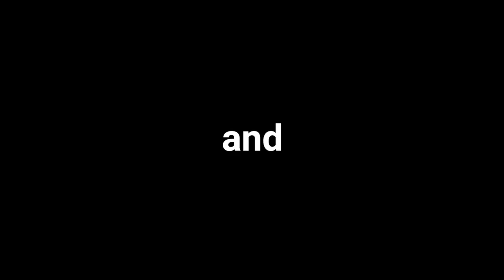National Metallurgist Day celebrations | Teaser | 14th November 2019 | Amal Jyothi College of Engg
We are pleased to inform you that as a part of the 57th National Metallurgist’s Day (NMD) celebrations, Department of MME, Amal Jyothi College of Engineering, Kanjirappally, in association with the Syndicate of Metallurgical Engineers (SME) is conducting the JCJ Memorial Metallurgical Quiz Competition on 14th November, 2019 for students from class 9 to 12.

Please see the rules and regulations on the above link.

On the same day, we have an exhibition and an invited talk by Prof. K. Sreekumar (Rtd. Group Director, Metallurgy and Materials Group, VSSC) and Dr. Rijesh M. (Associate Professor, VIT, Vellore) which is open to everyone.

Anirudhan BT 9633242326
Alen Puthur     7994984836